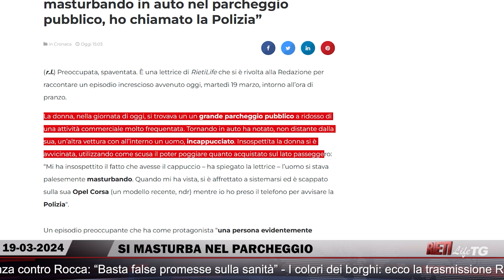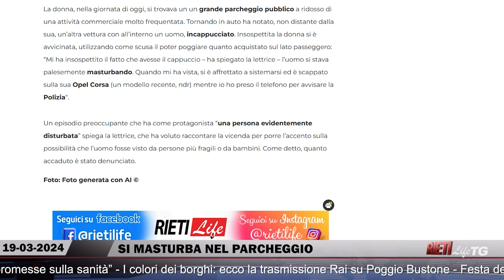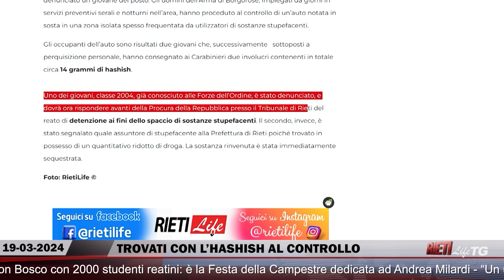🔴 RietiLife TG del 19 marzo 2024 🌍